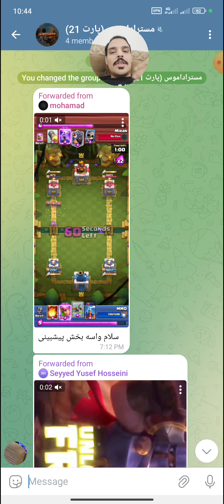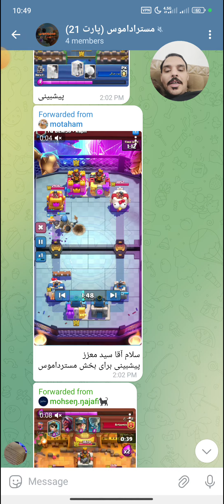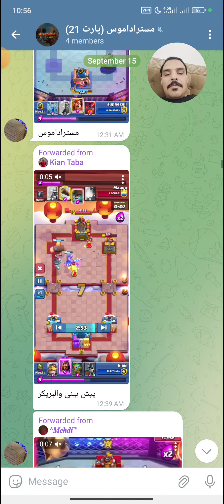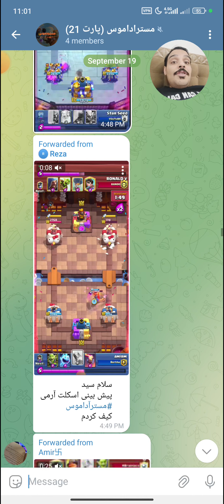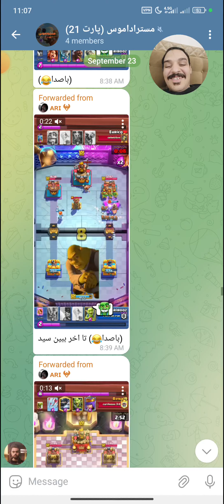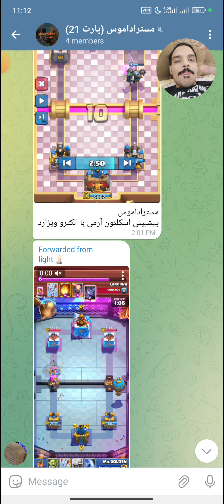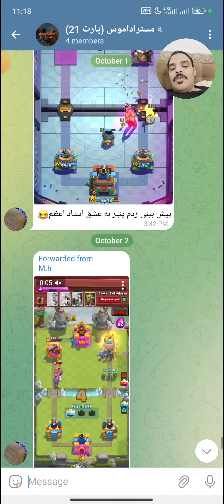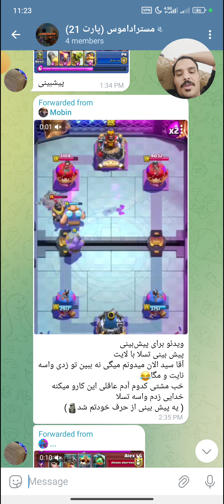چرا پیش بینیا رو ریختید توو میمسترا 😁🤣😂 خفن ترین پارت مسترداموس 😋😍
خب رفقا توو این ویدیو از سری ویدیوهای کلش رویال رفتیم سراغ پارت 21 مستراداموس رویال  که به نظرم یکی از بمب خنده ترین پارتای این بخشه 🤣😂😁